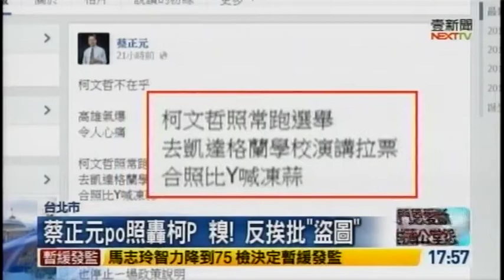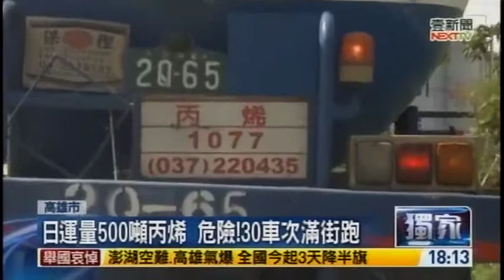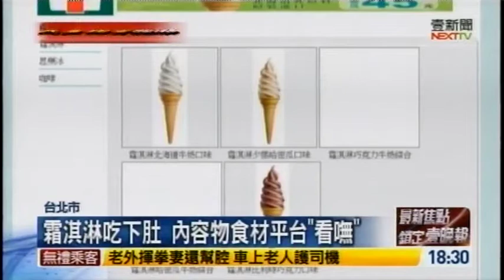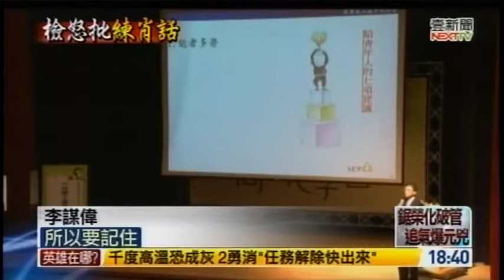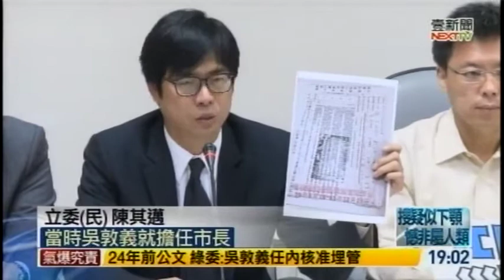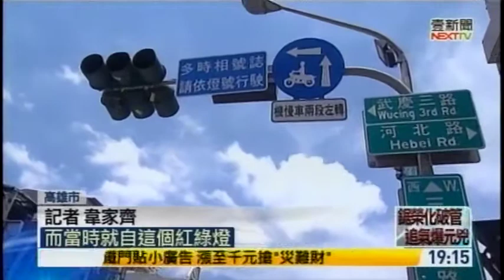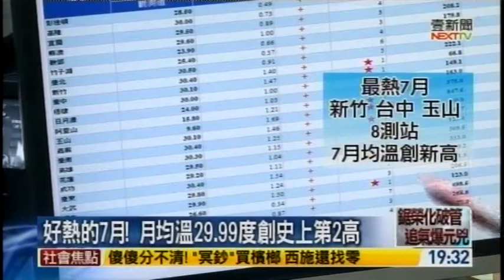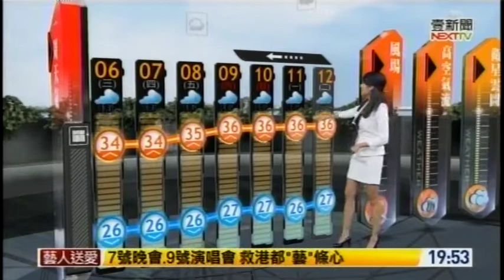08052014 壹電視晚間新聞